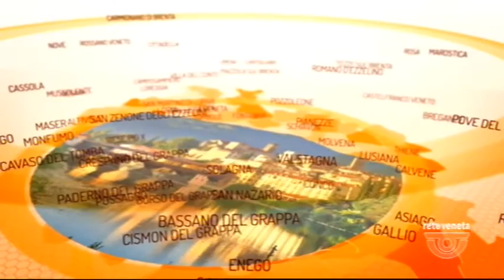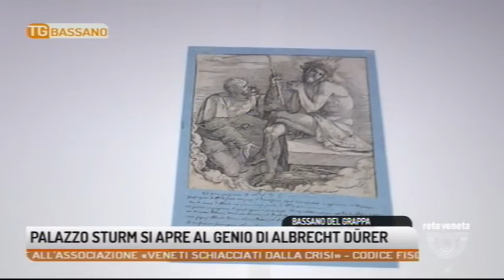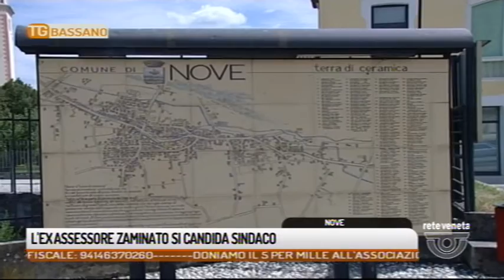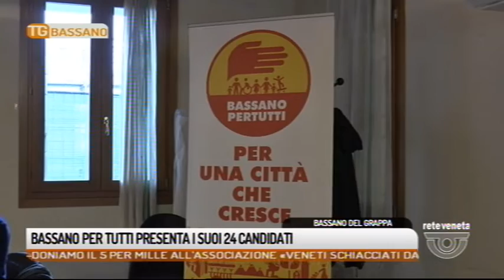TG BASSANO - Edizione completa 19/04/2019 18.53.04